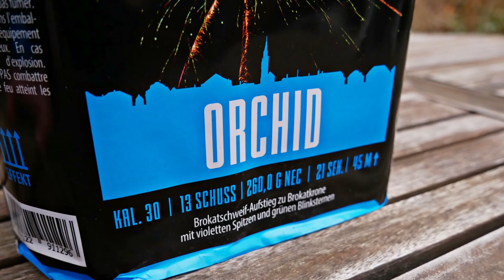Argento - Orchid | 13 Schuss geballte Power! | SparklingFireworks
Sorry für die Qualität. Video wurde mit dem Handy aufgenommen, da der Akku meiner Kamera leer war.
Preis: ~18€

Pyro Kollegen:

🔥DennisPyro
🔥PYROSTUFF
🔥Just for Pyro
🔥VIPyro
🔥PyroLiebhaber
🔥Füürwark Jung